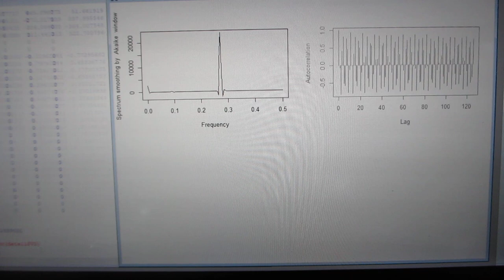「R」フリーな統計処理言語かつ環境を利用した、超音波の音圧データ解析・評価ーー超音波の伝搬特性（振動モード、非線形現象、応答特性、相互作用）ーー（超音波システム研究所）